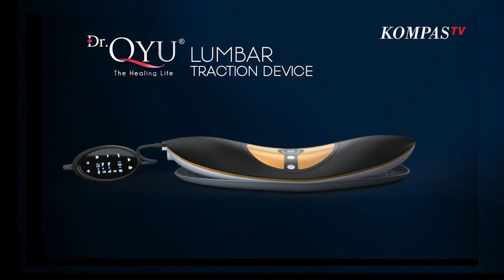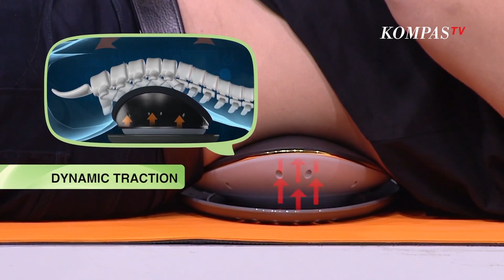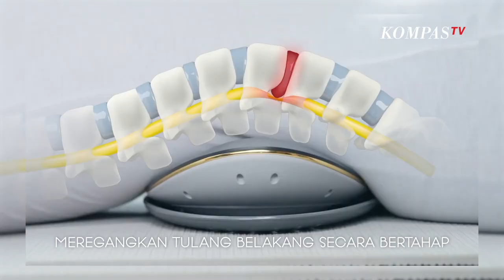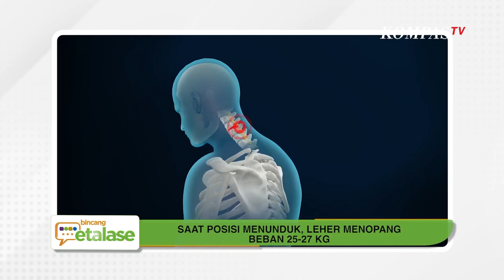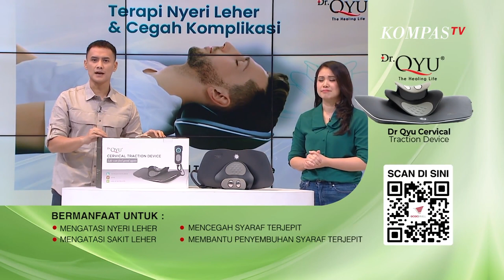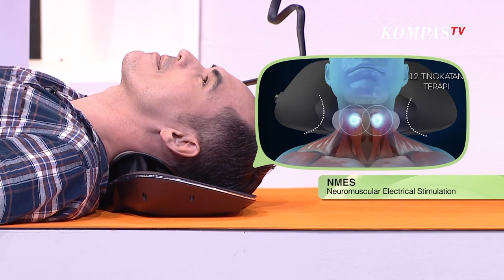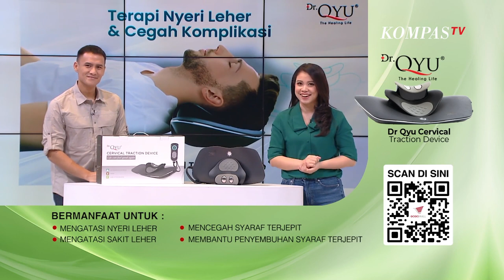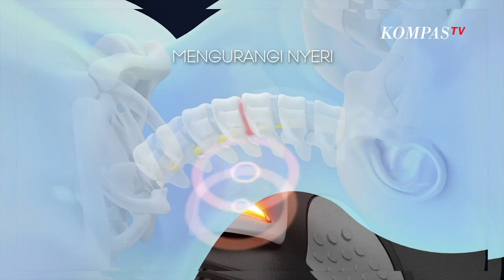Cara Atasi Sakit Pinggang & Leher - Bincang Etalase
Sakit pinggang dan sakit leher seringkali terasa begitu mengganggu dan menyiksa karena dapat membuat seseorang tak bisa bergerak bebas. Walaupun rasa nyeri akibat sakit pinggang dan sakit leher dapat hilang timbul dan menjadi keluhan yang cukup umum, kondisi ini bisa berkepanjangan dan menyebabkan penyakit yang lebih berbahaya jika tidak segera diatasi.

Di episode perdana ini, kita akan membahas soal alat DR Qyu Lumbar Traction Device yang bisa digunakan untuk menjaga kesehatan tulang pinggang dan DR Qyu Cervical Traction Device untuk menjaga kesehatan tulang leher bersama dr. Boyke & dr. Phaidon. Enggak cuma itu, juga akan ada bintang tamu spesial Aldi Taher dan Atalarik Syah. Penasaran?

Saksikan Bincang Etalase selengkapnya hanya di KompasTV!